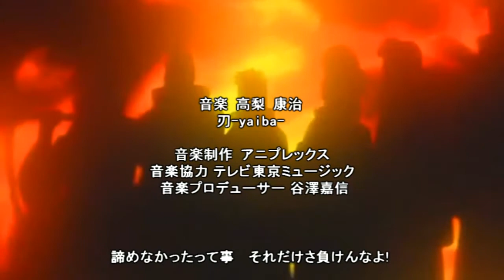【MAD】Naruto Shippuden OP -「ft.」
Sorry, there are bugs at times... -_-
Bye Masaomi. =(